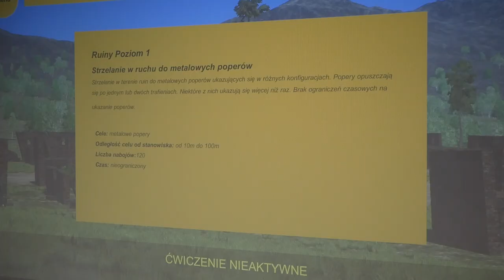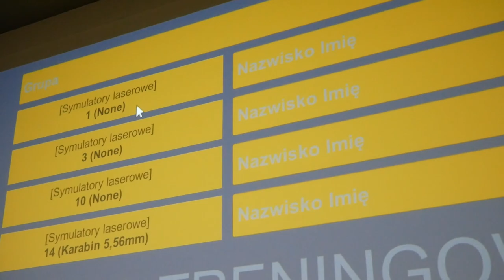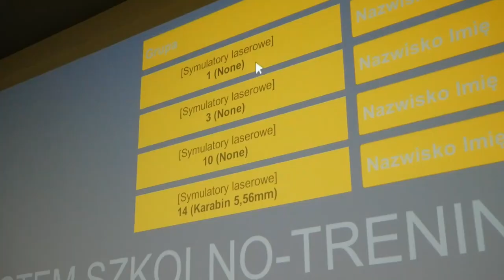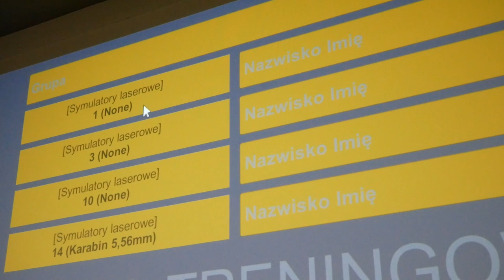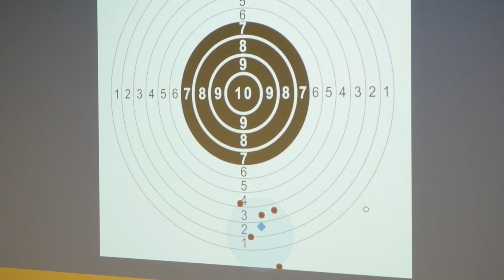Pierwsza wirtualna strzelnica powiatu bialskiego w LO w Wisznicach | Radio Biper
W Liceum Ogólnokształcącym w Wisznicach powstała pierwsza wirtualna strzelnica powiatu bialskiego i będzie służyła przede wszystkim uczniom klas mundurowych, wspomagając umiejętności posługiwania się bronią niezbędne w planowanej pracy w wojsku, policji czy straży granicznej.